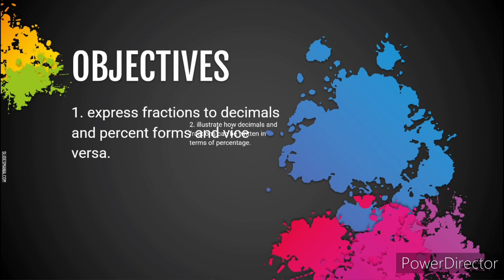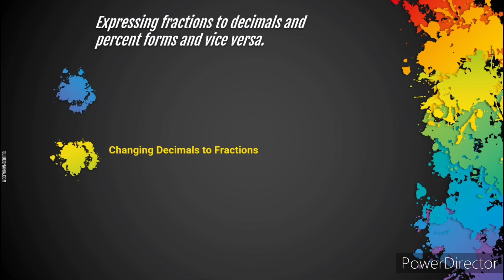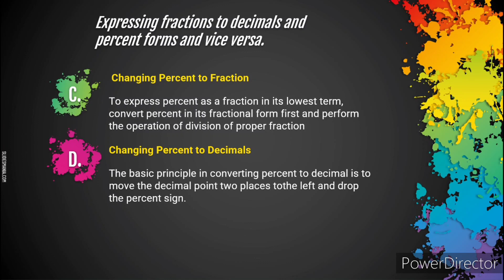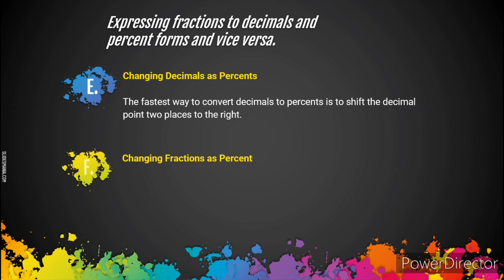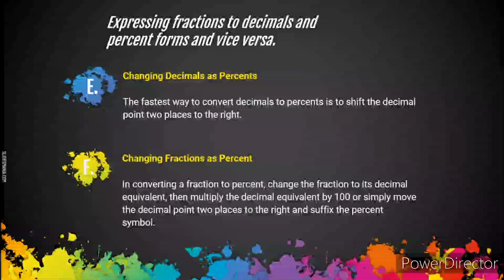Expressing Fractions to Decimals and Percent Forms and Vice Versa